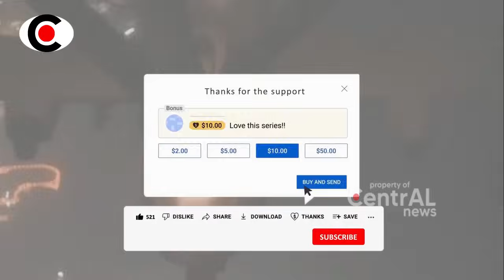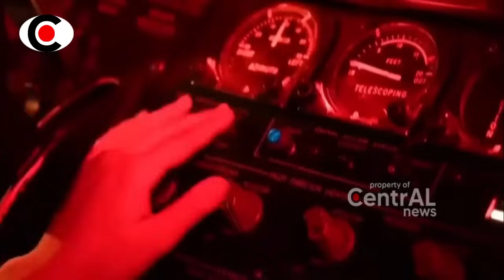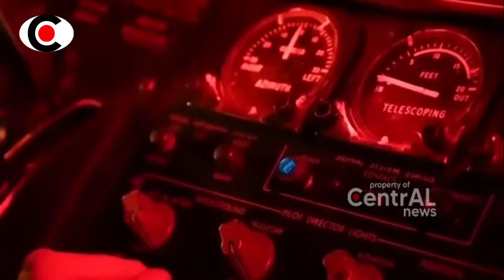IRAN GAK ADA T4KUTNYA!! DIKEPUNG MAMARIKA DARI UDARA MALAH DIL4WAN LANGSUNG TEHER4N ~ BERITA TERKINI